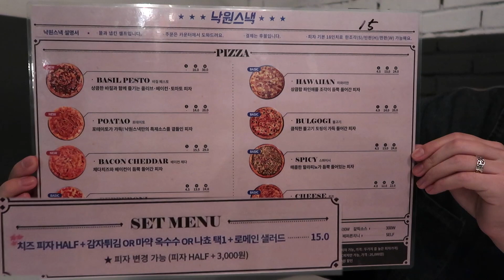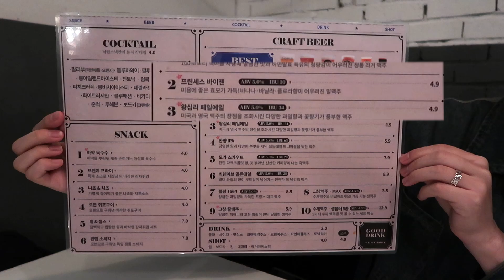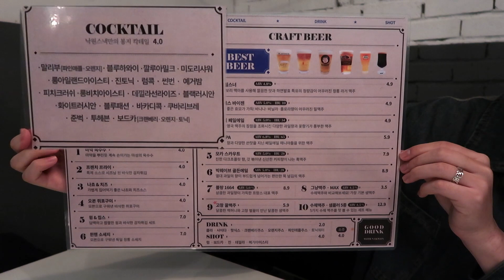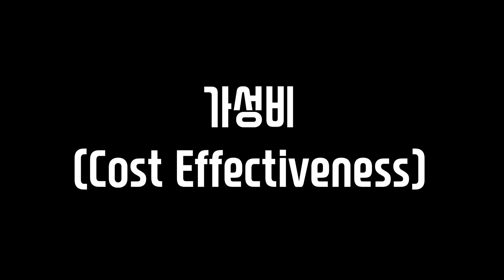가성비 대박 피맥집을 가봤습니다. ｜낙원스낵 솔직 리뷰 [맛집탐구생활 #9] l Nakwon Snack - Korean Food Restaurant Mukbang(Eng Sub)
안녕하세요! 본격 푸드 전문 채널(을 꿈꾸는) 합쓰입니다.

Eng sub is available. Plz turn on subtitle function by clicking setting buttons on the right side corner on the video window.

아홉 번째 방문 장소는 왕십리의 피맥집
"낙원 스낵"입니다.

가성비 좋게 피자 + 맥주를 즐길 수 있는 집입니다.

수제 맥주 종류가 굉장히 저렴한 편이고

피자 역시 가격대비 훌륭합니다.

합리적인 가격에 좋은 분위기 + 맛을 동시에 느낄 수 있는 집입니다.

방문장소 : 왕십리역 "낙원 스낵"

주문메뉴 :
     -  바질 페스토 피자 Set (마약옥수수 선택)
     -  포테이토 피자 Half
     -  프린세스 바이젠
     -  왕십리 페일에일
     -  고창 꿀 맥주
     -  봉지 칵테일(진 토닉)